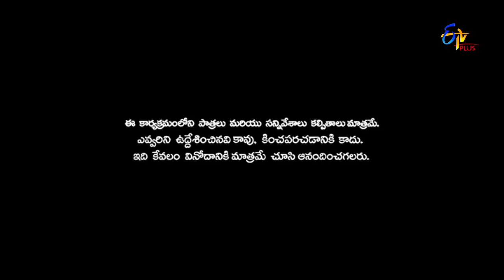Patas | 16th February 2018 | Full Episode 690 | Mungli&Chammak Chandra | ETV Plus